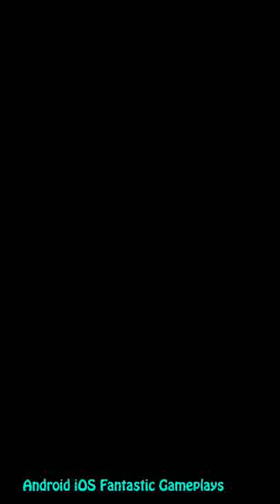Sausage Evolution Run and Idle Clicker Game Android Gameplay ᴴᴰ